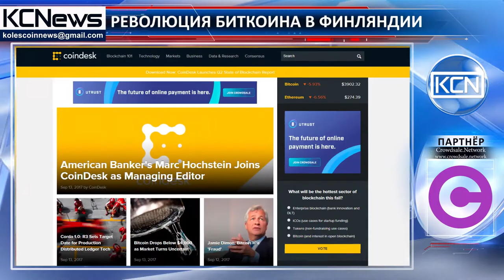Революционная система Биткоина в Финляндии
Революция Биткоина в Финляндии. Как сообщает CoinDesk, эксперты центрального банка Финляндии, Киамак Моаллеми, Якоб Лешно и Гур Губерман утверждают, что экономическая система Биткоина является революционной, о чем они заявили в своем докладе от 5 сентября. Они сообщают, что работоспособность Биткоина гарантирует протокол и она не нуждается в регулировании, а взымаемые комиссии определяют сами пользователи вне зависимости от майнеров. Авторы доклада считают, что функциональность Биткоина должна подтолкнуть экономистов к дальнейшему исследованию его непревзойденной структуры.